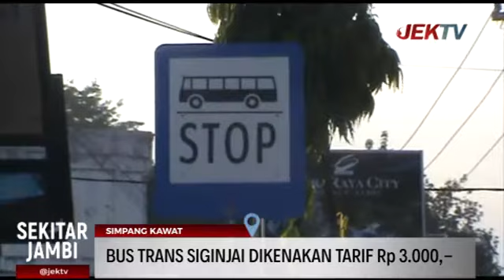BUS TRANS SIGINJAI DIKENAKAN TARIF Rp 3.000